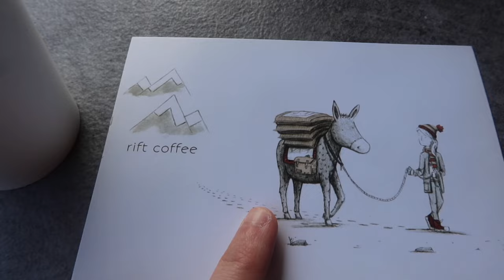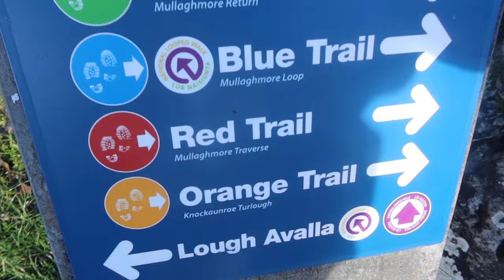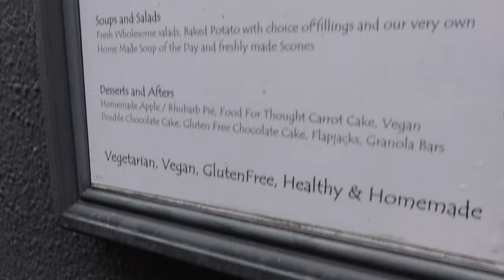Med School Spring Break: Ireland Travel Vlog Part 2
Part 2 of the Ireland Vlog. We finish up Killarney National Park, head to the Cliffs of Moher, and finish up in Galway. Had the best time  (:

Lukrembo - affrogato
Lukrembo - afternoon
Lukrembo - animal friends
Lukrembo - boba tea, butter
Lukrembo - jay
Lukrembo - rose
Lukrembo - teapot
Lukrembo - this is for you travel